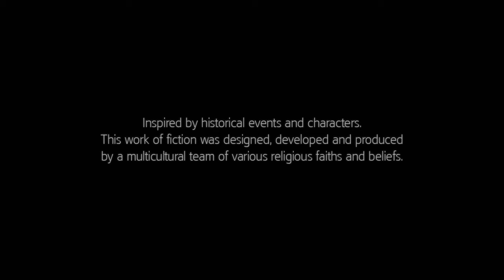Assassin’s Creed III – Title Screen